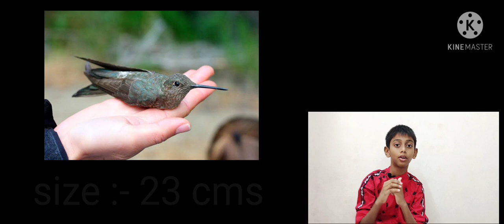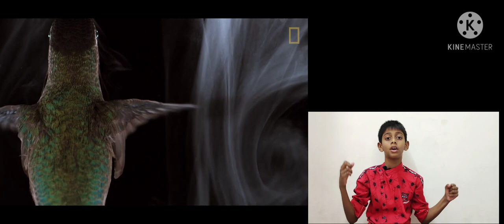HUMMINGBIRD IN TAMIL | JENIN'S VLOG